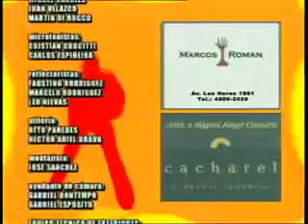Ανυπότακτες Καρδιές 2ος Κύκλος Επεισόδιο 82